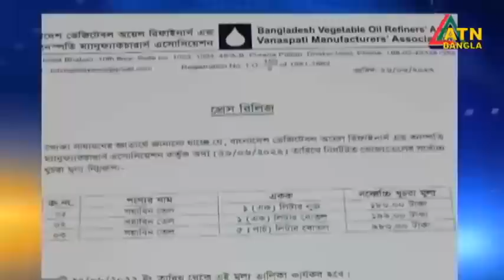এটিএন বাংলা সকাল ১০ টার সংবাদ | 27.06.2022 | Bangladesh Flood News Update | ATN Bangla News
News Presented by- Marzia Mira